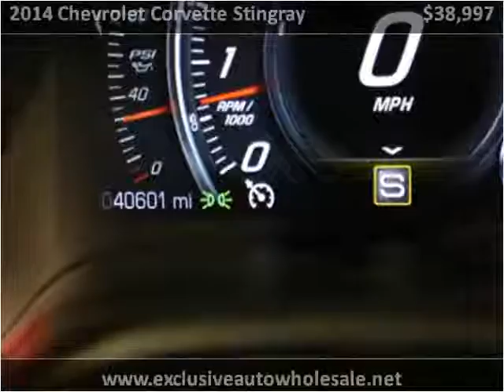2014 Chevrolet Corvette Stingray Used Cars Pelham AL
This 2014 Chevrolet Corvette Stingray is available from Exclusive Auto Wholesale.